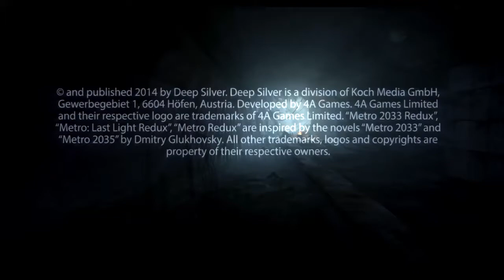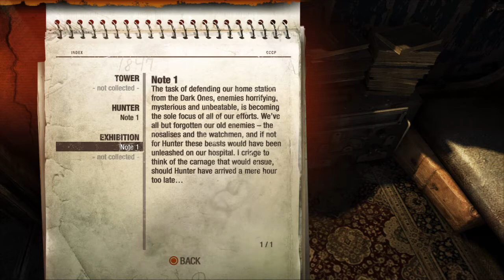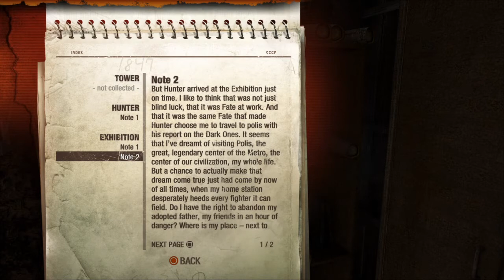Metro 2033 Redux Game Play 1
In to the metro.